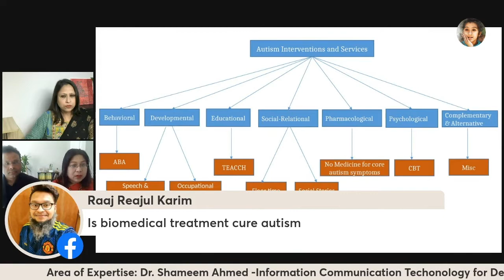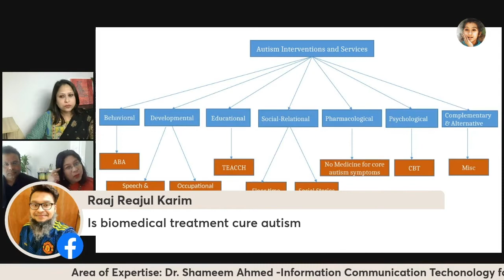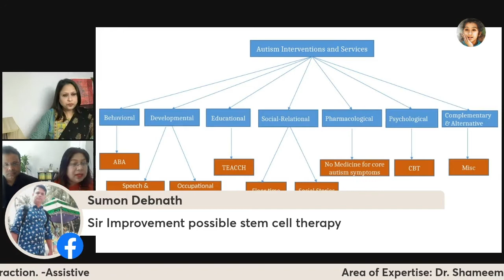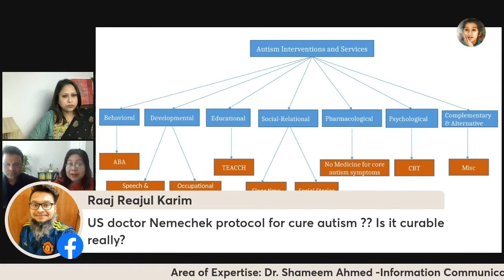Stem Cell Therapy and Bio-medical treatment for Autism: Is there Science Behind that?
Stem Cell Therapy and Bio-medical treatment for Autism: Is there Science Behind that? Explained by Dr. Mousumi Sharmin and Dr. Shameem Ahmed-Associate Professor, Computer Science Department, Western Washington University, USA.